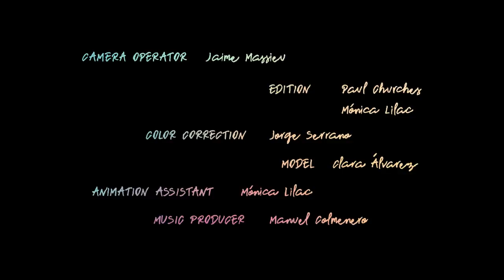Lift You Up - CommonPlace (Official Video)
Lyrics:

Take a breath you will need it
I just thought it was easy
there´s a long drive to the point

Full of obstacles willing
that you never get into
the place that we know as our home

So feel the tide, and run to get on…

Give your life if its needed,
so all the feats are completed,
Youre only halfway in from the void,

Dont look back, stay uneasy,
Notions forget their meanings,
But you buckle up and move on.

Nighttime falls, but sunrise goes on.

but it may lift you up,
the fact that I have never seen a night sky just, quite like this.
Let sparks shine from your ankles. Color all the things around me.

Laugh while facing your heroes,
doubt the ones who say they know.
The only fight that counts is your own.

Don't look back, stay uneasy,

You’re closer now than you’ve ever been.

How can someone, how can someone die,
If they’ve lived to leave their soul behind.
Do it, go and make the world worthwhile,
Vanish only to their mortal eyes.

Color all the things around me…